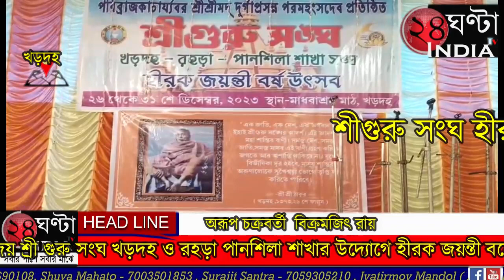24ghantaindiatv শ্রী গুরু সংঘ খড়দহ ও রহড়া পানশিলা শাখার উদ্যোগে হীরক জয়ন্তী বর্ষে পদার্পণ করলো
24ghantaindiatv ওঁ শ্রী জয় গুরু জয় শ্রী গুরু সংঘ খড়দহ ও রহড়া পানশিলা শাখার উদ্যোগে হীরক জয়ন্তী বর্ষে পদার্পণ করলো শীগুরুর সংঘ হীরক জয়ন্তী বর্ষে এবার ৯ এর পোস্ট থেকে ১৪ ই পৌষ অর্থাৎ ইংরেজি ২৬ শে ডিসেম্বর মঙ্গলবার থেকে ৩১শে ডিসেম্বর রবিবার পর্যন্ত খড়দহের সূর্যসেন নগর মাধব আশ্রম মাঠে হীরক জয়ন্তী বর্ষ পালন করছেন শ্রী গুরু সংঘের অনুষ্ঠান সাধু ভান্ডারা থেকে ভগবত পাঠ সন্ন্যাসী বৃন্দ ও গুণীজন সংবর্ধনা রক্তদান শিবির আর্থিক অনগ্রসর মানুষদের মধ্যে কম্বল বিতরণ আজ এই শ্রীগুরু সঙ্গে রক্তদান শিবিরে প্রায় ৫০ জনের উপরে শ্রী গুরু সংঘের ভক্তবৃন্দরা রক্তদান করেন। এছাড়াও সারা বছর ধরে শ্রী গুরু সংঘের ভক্তবৃন্দরা সামাজিক কাজে লিপ্ত থাকেন বলে জানা যায় শ্রী গুরু সংঘ সূর্যসেন মাধবাত্রা মাঠে সংকীর্তন ও বর্ণাঢ্য শোভাযাত্রা সহকারে শ্রী শ্রী ঠাকুরের প্রতিকৃতি ও পদযুগল বিভিন্ন পথ পরিক্রমা করে এই উৎসব মন্ডপে আনেন এবং সংঘের পতাকা উত্তোলন ও সমবেত প্রার্থনা সমেত প্রদীপ প্রজ্জলন মাধ্যমে এই অনুষ্ঠানের সূচনা হয়েছিল এই অনুষ্ঠানে রোজ অগণিত ভক্তদের হাতে ঠাকুরের ভোগ তুলে দেওয়া হয় শীগুরুর সংঘের এছাড়াও ভ্রাম্যমান চিকিৎসা কেন্দ্র বা চিকিৎসা পরিষেবার ক্যাম্প করা হয় এই অনুষ্ঠানটিকে ঘিরে মানুষের মধ্যে বা গুরু ভাই বা গুরু বোনদের একটি আদর্শ সত্য সেবা নীতি ধর্ম জীবনের চারি কর্ম এই আদর্শকে মাথায় রেখে শ্রী গুরু সংঘের ভক্ত বা সংঘের তরফ থেকে মানুষের সেবায় নিয়োজিত